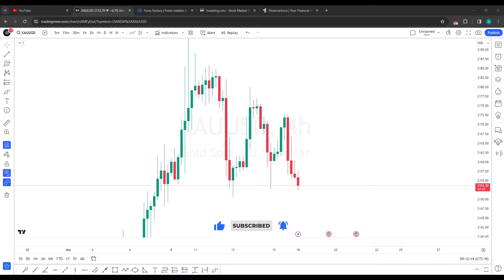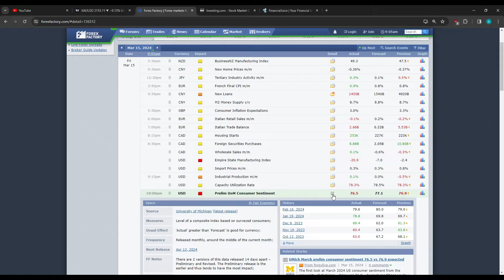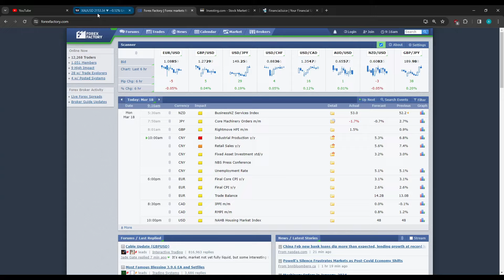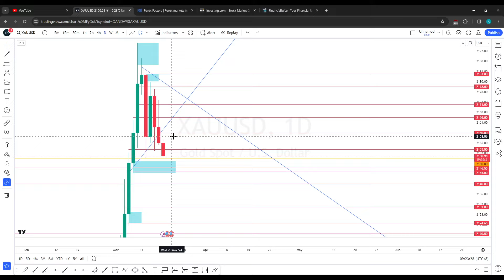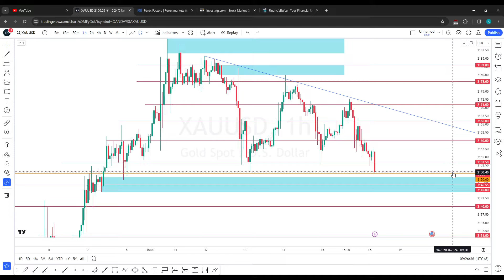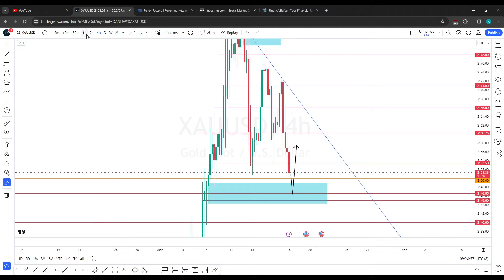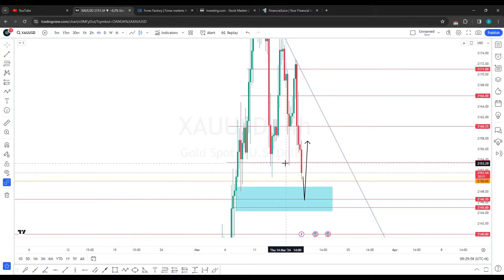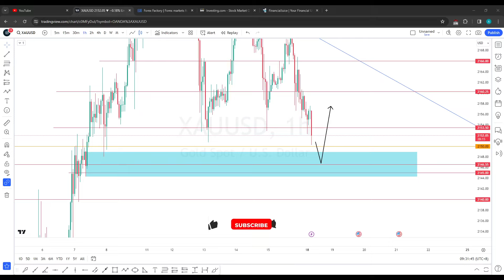ANALISA GOLD HARI INI, PARA BUYER MENANTI DI TEMBOK TERKUAT MEREKA!!! (Analisa 18 Maret 2024)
Analisa Teknikal Market XAUUSD / GOLD hari ini yang berlaku tanggal 18 Maret 2024.
Support Amandana melalui Super Thanks atau Super Stickers atau bisa melalui link Saweria dibawah yaa, terima kasih 🤗💕❤